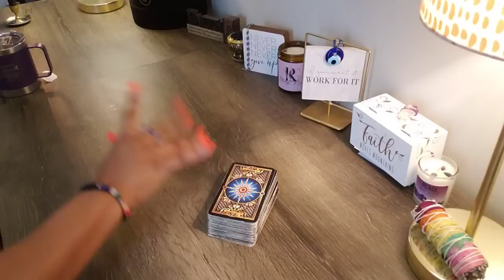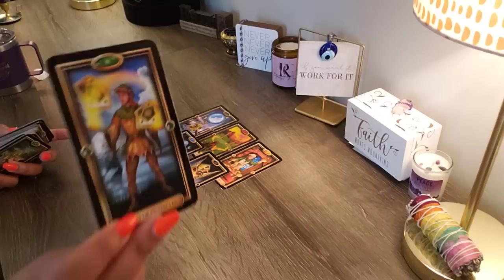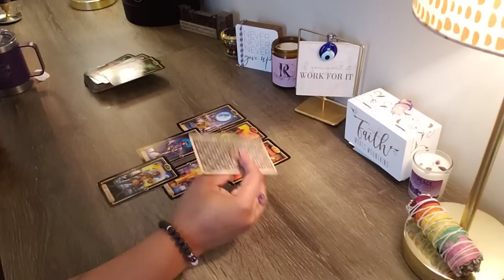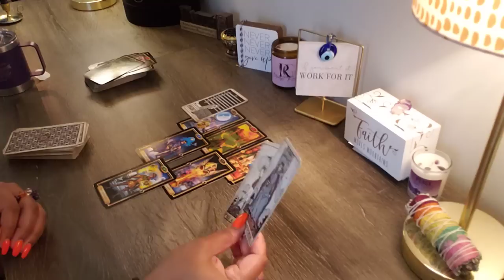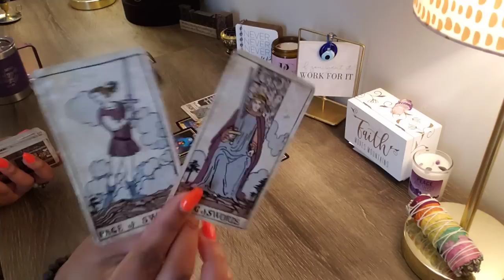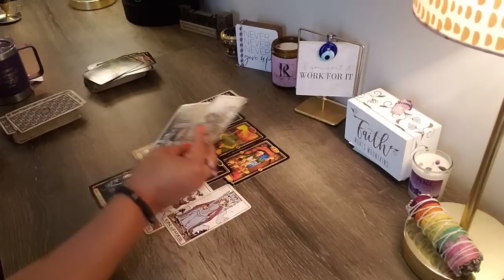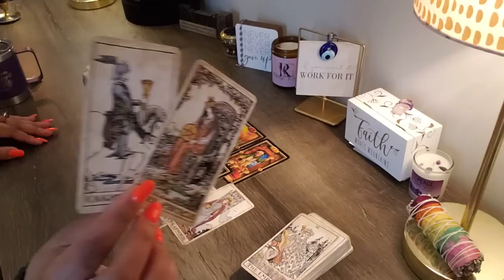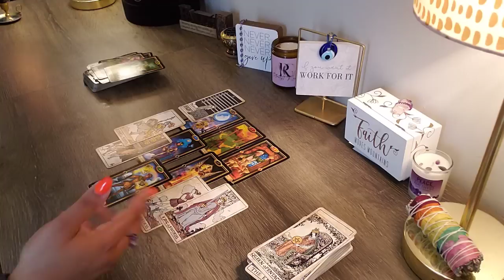LEO ♌️ NEGLECTFUL & CAN’T BE TRUSTED. YOU MADE YOUR BED, NOW LIE IN IT.